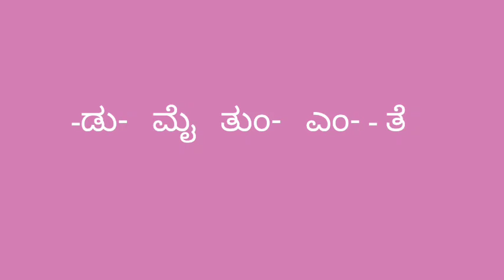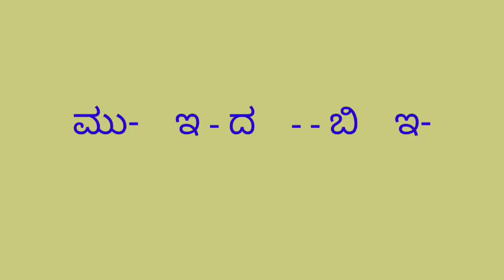ಬಿಟ್ಟಿರುವ ಜಾಗಗಳನ್ನು ತುಂಬಿ ಅರ್ಥಗರ್ಭಿತ ಪದಗಳನ್ನು ಮಾಡಿ / mindgames